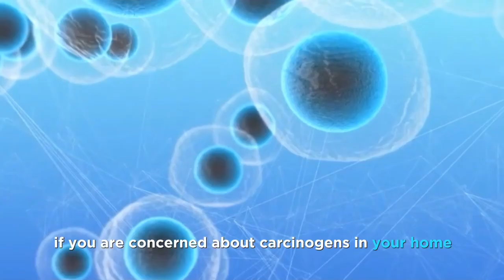Should I Have My Home Tested For Radon?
In this video, you will learn how our company handles this question and why it is important to get a radon inspection.